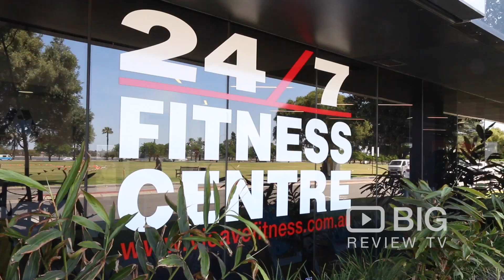Victoria Avenue Fitness 24-hour Gym in Perth CBD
Based in the heart of the Perth CBD at 2 Victoria Ave Perth WA 6000, Victoria Avenue Fitness Centre is an ideal gym for those who live or work in the City or surrounds.  Being open 24/7, Victoria Avenue Fitness Centre makes for a convenient place to workout as we are not closed at any time of the day or on any day of the year.

This wonderful little health club offers you a full range of state of the art fitness equipment and machines, a very high standard of personal training and fitness coaching, as well as uninterrupted views of Perth’s Swan River and Langley Park whilst you workout!

We have memberships available for less than $3.00 per day!

With a wide range of memberships and casual options available, we have something to cater for both the avid gym fanatics, and the more casual gym-goers!
Our members have the ability to suspend their memberships when they are not in town – perfect for the business traveller!